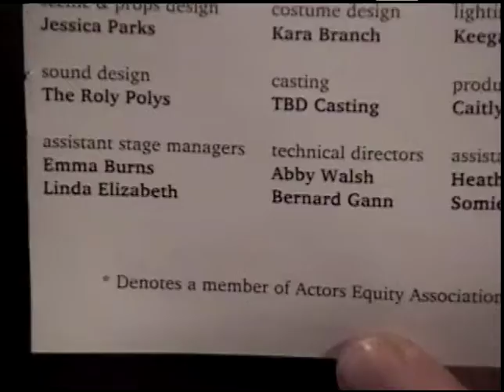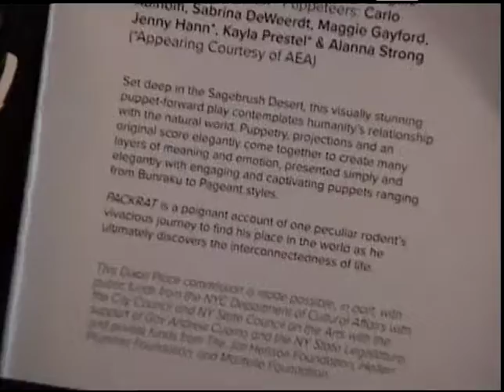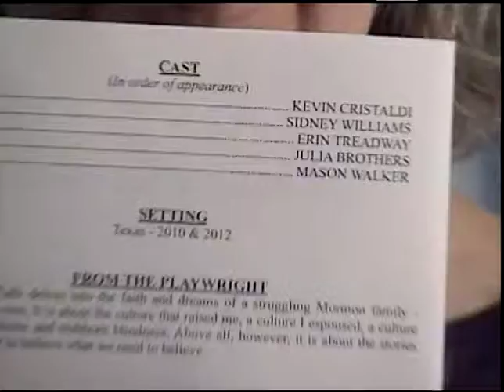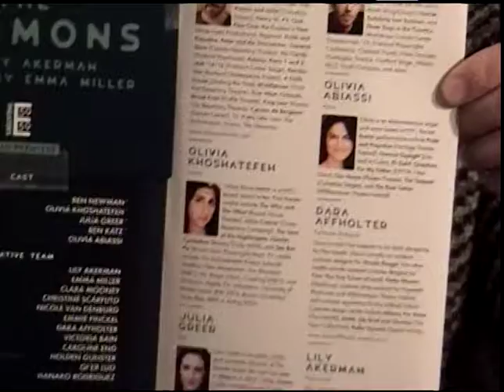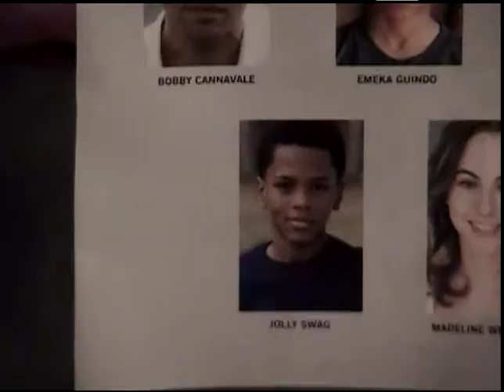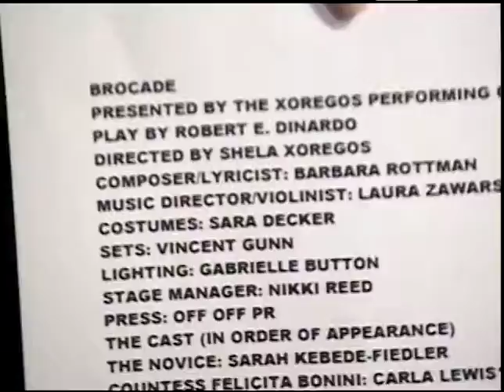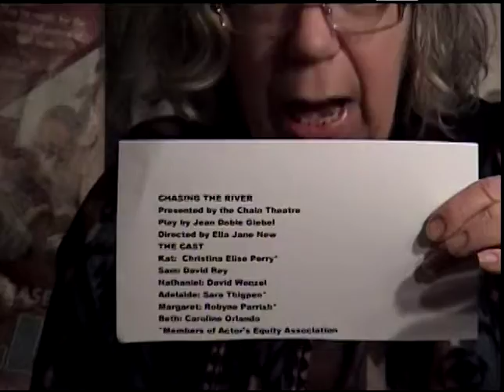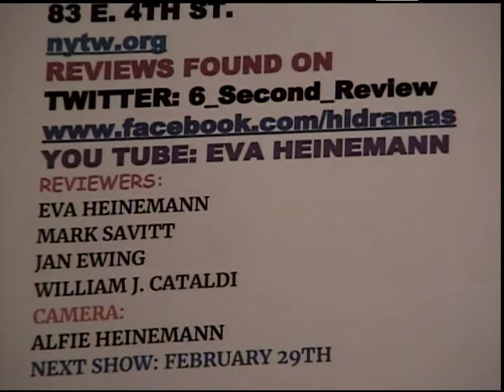HI! DRAMA February 15th, 2020 show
Next HI! DRAMA: Sat. Feb.15th from 1:30-2:00pm on Spectrum Ch.56,
RCN Ch.83, Fios Ch. (Click on MNN#2)
REVIEWS
1). Brecht: Call and Respond (New Light Theater Project)
reviewed by Eva Heinemann
2). Unstuck reviewed by Jan Ewing
3). Romeo and Bernadette (AMAS) reviewed by Eva Heinemann
and Jan Ewing
4). Packrat (Concret Temple: Dixon Place:
5). Border People reviewed by William J. Cataldi
6). Sister Calling My Name (Storm Theatre/ Blackfriars)
7). A Peregrine Falls reviewed by Jan Ewing
8). Stew (Page 73) reviewed by Eva Heinemann
9). Dr. Jane and Alexander  (HERE) reviewed by Mark Savitt and Eva Heinemann
10). 59E59 Theaters: The Commons/ Boom reviewed by Eva Heinemann
11). Medea (BAM) reviewed by Mark Savitt
12). Maureen Taylor: Cosmic Connections The Complete Lyrics of Michael Colby
Quick Reviews:
Paradise Lost (Fellowship for Performing Arts) reviewed by Eva Heinemann
Grand Horizons (Second Stage) reviewed by Mark Savitt
Forbidden Broadway (York Theatre Company) mentioned by Eva Heinemann
Reviews:
13). Riddle of the Trilobites (New Victory) reviewed by Eva Heinemann

Musical Except (Unmasked: The Music of Andrew Lloyd Webber)
Jesus Christ Superstar: Nicholas Edward

Review:
Brocade reviewed by Jan Ewing

Buenos Aires: Mamie Parris
Interview:
 Mamie Parris, & Mauricio Martinez
Every Time We Say Goodbye: Rema Webb

Review:
Chasing the River reviewed by Jan Ewing

Listings: Mentioned:Animal Farm, See Saw, Ybor City, Look Back in Anger, Miss America's Ugly Daughter, Forgotten Falls, Mack and Mabel, Love N Courage TNC Benefit, Abingdon Theater Benefit, Frigid Festival, Scott Siegel and 54 Below, Jamie DeRoy and Friends, Gorgeous Nothing, 92ND ST Y, Kevin Kline, En Garde Arts, Planet Connections, Love Song